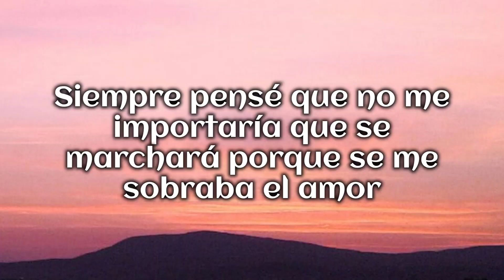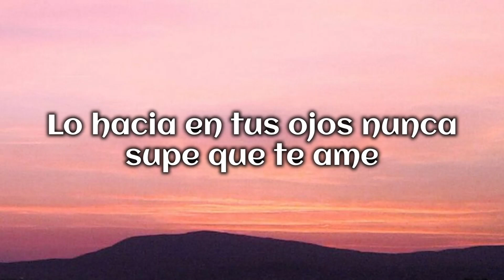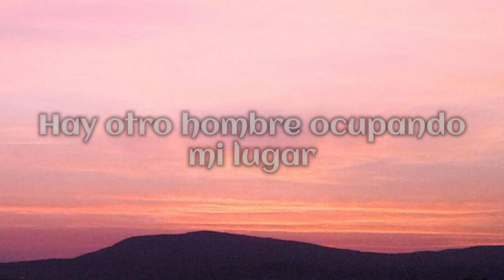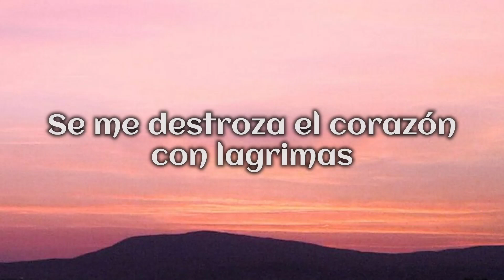Frank Reyes - Siempre Te Voy Amar (Letras) f. Kamilo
Letras / Lyrics:
Parece ser que mi historia cambio
Que mi orgullo y mi hombría ella se llevo
Siempre pensé que no me importaría
Que se marchará porque se me sobraba el amor
Si he tenido mil mujeres ocupando tu lugar
Y siempre el mismo vacío que nadie puede llenar
Y me duele pensar
Yeeeahh

Que es muy tarde ya
Hay otro hombre ocupando mi lugar que si te sabe amar
Y me duele aceptar
Que soy culpable que a mi lado ya no estés siempre te lastime
Ay crei que yo era el dueño de las damas
Rey de mujeres pero excavo del placer
Con ellas te dejaba herida el alma
Lo hace en tus ojos nunca supe que te ame
Siempre te voy amar
Se me destroza el corazón con lagrimas
Se me va a desangrar
Que triste es lamentar
Que por idiota no te supe valorar nunca vi mi verdad
Nunca vi mi verdad

No pediré que regreses a mi yo no
Merezco tu perdón pues siempre te mentí
Y si mi verdad era quererte y amarte hasta el final
Y mi error y mala suerte fue el no ver la realidad
No te supe cuidar

Pero es muy tarde ya
Hay otro hombre ocupando mi lugar
Que si te sabe amar
Que soy culpable que a mi lado ya no estés
Siempre te lastime
Lo hacia en tus ojos nunca supe que te ame
Que por idiota no se supe valorar

Fuente: Musixmatch
Compositores: Alfredo Matheus-diez / Barbara Isel Larrinaga

Nombre Verdadero: Francisco López Reyes
Nombre Artístico: Frank Reyes
Donde Nació: Boba Arriba, Tenares, Hermanas Mirabal, República Dominicana
Fecha de Nacimiento: 31 de diciembre de 1969 (Edad: 48)
Género(s): Bachata, Merengue
Actividad: 1990 - Actualidad
Instrumentos: Voz
Ocupación: Cantante
Disquera(s): Frank Reyes & Asociados
Otros Nombres: El Príncipe de la Bachata

⚠️AVISO IMPORTANTE⚠️
Si por alguna razón usted encuentra cualquier contenido que le gustaría que sea eliminado, póngase en contacto con nosotros y será eliminado inmediatamente.

® MusicologosRDtv Canal oficial de Música 100% Dominicana